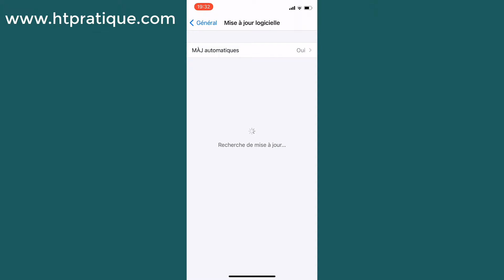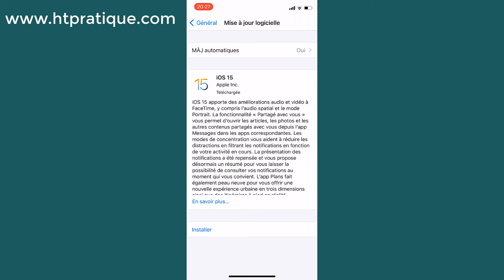Comment avoir la mise à jour iOS 15 sur iPhone 11 (télécharger & installer iOS 15 iPhone 11)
Vous pouvez aussi lire notre article détaillé pour savoir comment avoir la mise à jour iOS 15 sur iPhone

Dans cette vidéo, je vais vous présenter comment avoir la mise à jour iOS 15 sur iPhone 11 (télécharger & installer iOS 15 iPhone 11)

Avant de commencer la mise à jour d’IOS 15 sur votre iPhone 11, vérifier les éléments suivants :
1- La connexion ne doit pas être faible ;
2- L'espace de stockage doit être suffisant (Presque 3 Go).

Pour installer iOS 15 iPhone 11 :

1- Touchez « Réglages » ;
2- Touchez « Général » ;
3- Puis touchez « Mise à jour logicielle» ;
4- Touchez « Mettre à niveau vers iOS 15 » ;
5- Touchez « Télécharger et installer» ;
6- Acceptez les conditions générales ;
7- Dans quelques secondes le téléchargement se déclenche ;
8- Après avoir téléchargé l’iOS 15, touchez « Installer » pour installer iOS 15 sur votre iPhone 11 ;
9- Votre iPhone se redémarre, puis il va demander une nouvelle configuration des paramètres.

Voir également sur notre chaine HT Pratique :

Comment avoir la mise à jour iOS 15 sur iPhone X, XR et XS (télécharger & installer iOS 15)

Comment mettre une Carte SIM dans un iPhone 12, insérer carte SIM iPhone 12 (Pro Max & Mini)

iPhone 12 nouveautés et caractéristiques (iPhone 12 mini, iPhone 12 Pro et iPhone 12 Pro Max)

Comment mettre une Carte SIM dans un iPhone 11, insérer carte SIM iPhone 11 (Pro & Pro Max)

comment avoir la mise a jour ios 15 sur iphone 11 ios 15 iphone 11 pro comment faire la mise à jour ios 15 sur iphone 11 ios 15 comment installer ios 15 sur iphone 11 mini.
Télécharger ios 15 sur iphone 11 pro, nouveautés ios 15 facetime, share play ios 15 wallpaper nouveau emoji ios 15 emojis, nouvelle mise a jour iphone x, nouvelle mise a jour ios 15, comment mettre ios 15, comment utiliser